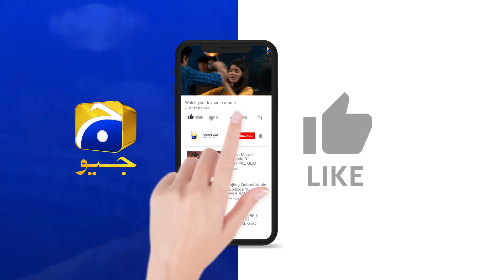Baylagaam Episode 82 | 𝐁𝐞𝐬𝐭 𝐌𝐨𝐦𝐞𝐧𝐭 𝟎𝟑 | Ali Abbas - Laiba Khan - Haroon Shahid | HAR PAL GEO